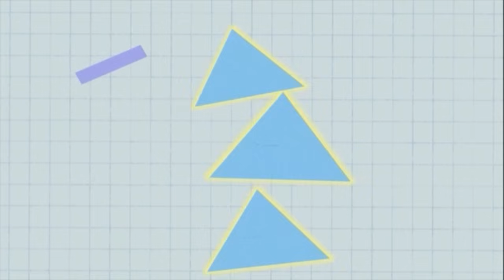Clase BabyFirst para niños - Números y Palabras | Volumen 4 | 30 minutos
Únete a la clase para los bebés e introduzca a su bebé a elementos fundamentales tales como números, colores, animales, música y más. En este episodio, su pequeño(a) aprenderá a reconocer el número 3 y a jugar a las escondidas con Sammy y Eva.

Acerca de Clase para los Bebés, primeras palabras y números:
Clase para los Bebés le ofrece a los padres la oportunidad de introducir a sus bebés y niños pequeños al mundo de nuevas palabras, números, formas, animales y otros elementos básicos de preescolar. Van a explorar la aventura y la diversión con los personajes y shows favoritos de BabyFirst de todos los tiempos.

Este es un video sencillo para que los niños comiencen a explorar y aprender acerca de las cosas que los rodean y les ayudará a desarrollar sus habilidades básicas de conteo y matemáticas, con un vocabulario básico de Inglés y fáciles conceptos fundamentales y de una manera interesante y educativa.
¡Esperamos que hayan disfrutado de este episodio de BabyFirstTV! Si quieres ver más videos para niños pequeños y preescolares, haz clic

Acerca de BabyFirstTV:
¡BabyFirst es un canal líder de TV para niños y padres! Sabemos que no hay nada más especial para ustedes como padres, que la relación con sus hijos. Estamos encantados de ofrecerles una serie de programas inspiradores y atractivos, diseñados para enriquecer la relación con sus hijos y que les va a proporcionar nuevas oportunidades para aprender y jugar juntos.